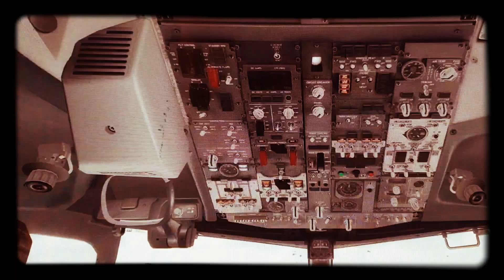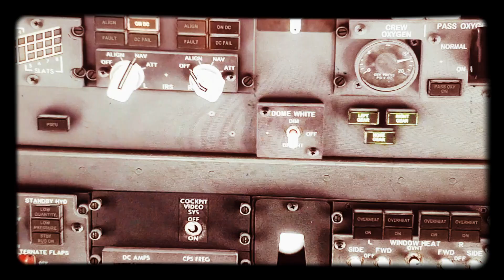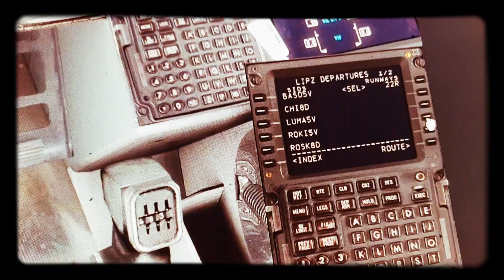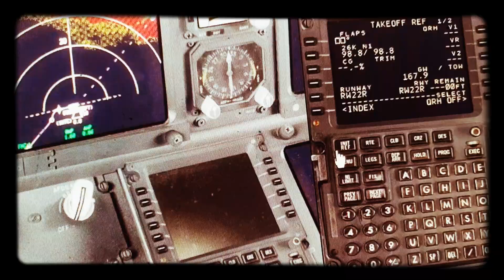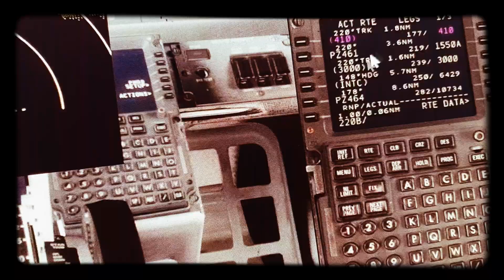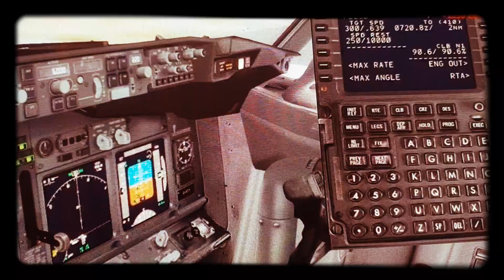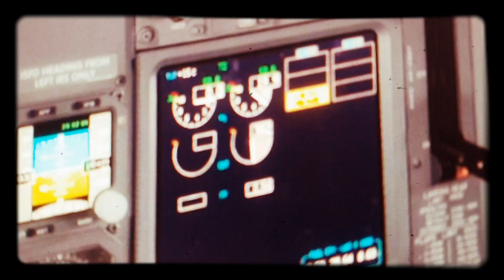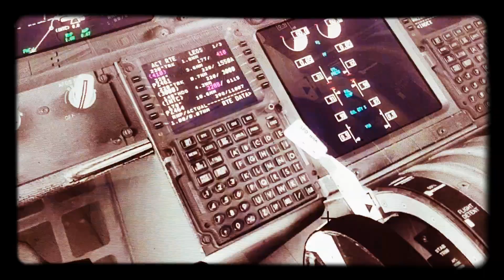Accensione Boeing 737/800 PMDG